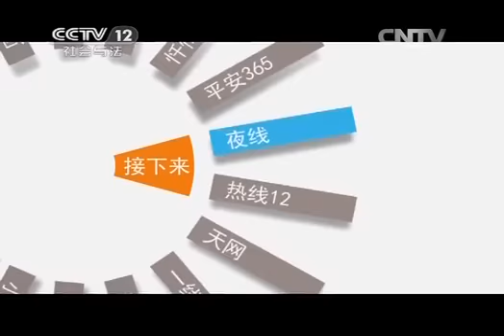道德观察 《道德观察（日播版）》 20140221 代理妈妈